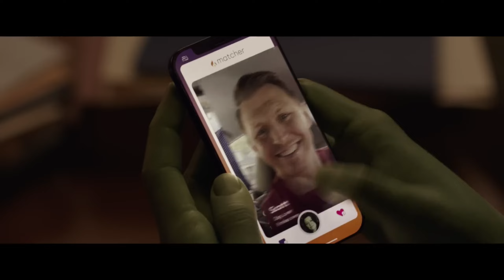Mulher-Hulk: Defensora de Heróis | 5 Minutos de Trailer (dub) [HD]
Para mais conteúdos como este, ASSINE o canal!

❔ Sinopse:

A série acompanha Jennifer Walters, uma advogada, solteira, na casa dos 30 anos, cujo maior desejo é ser bem-sucedida em sua profissão. Mas há um “pequeno” detalhe: ela é parente de Bruce Banner, também conhecido como o Incrível Hulk.

◀ Ficha Técnica ▶

▫ Distribuidora: Disney+
▫ Produtora: Marvel Studios
▫ Título Original: She-Hulk: Attorney At Law
▫ Classificação: INDISPONÍVEL
▫ Estreia: 17 de agosto de 2022
▫ Episódios/Temporada: 9 Eps. (1° Temp.)
▫ Duração: 30min.
▫ Gênero: Comédia, Fantasia, Ação, Crime
▫ Nacionalidade: EUA
▫ Direção: Jessica Gao
▫ Criado por: Jessica Gao
▫ Elenco: Tatiana Maslany, Jameela Jamil, Josh Segarra, Mark Ruffalo, Tim Roth, Benedict Wong